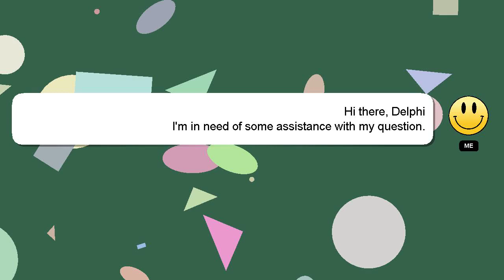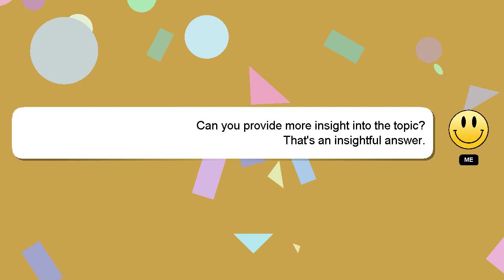How to feed rice to 6 month old baby?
An introduction to myself in a few words, Hello everyone, I'm Delphi. I can assist you in discovering answers to your inquiries. - How to feed rice to 6 month old baby?

I will 'heart' your answer to show my gratitude for your contribution.

*1 What we are experimenting :*